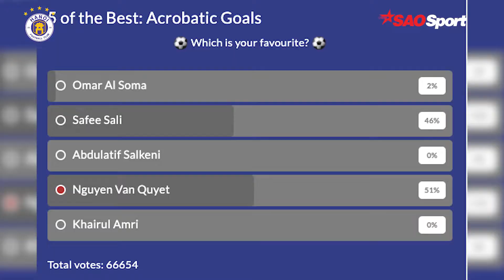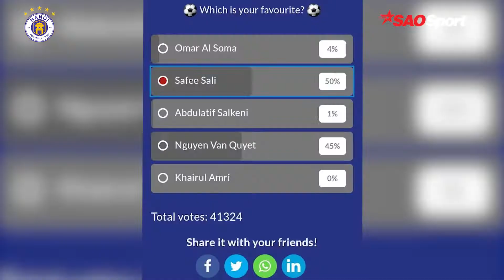Văn Quyết được ban tổ chức AFC CUP vinh danh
🗣🗣🗣 Tiền đạo Nguyễn Văn Quyết cảm ơn người hâm mộ đã bầu chọn cho bàn thắng ngả bàn đèn ấn tượng nhất AFC Cup 💜

Các bạn cùng ấn Subscribe để có thể xem được những video clip hay và hấp dẫn nhất của các cầu thủ cũng như những trận đấu của CLB Bóng đá Hà Nội nhé!